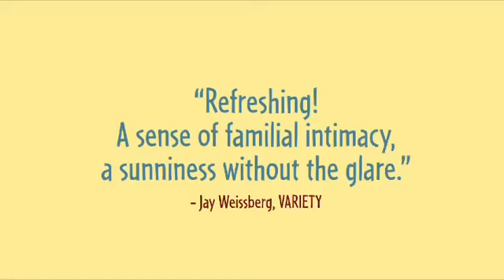Salt Of Life - Official LATEST 2012 MOVIE Trailer HD